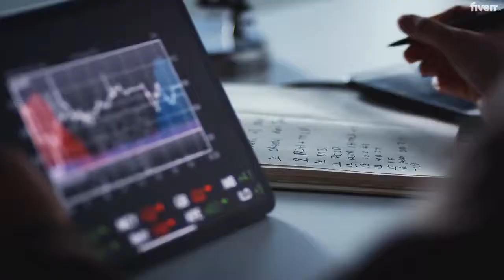Nft senior advisor consultant for your metaverse p2e crypto nft media project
how to find nft projects early,nft,nft tips
The Free link to join on Fiverr
NFT’s or non fungible tokens, one of the biggest game changers in the blockchain landscape. ERC721 (Etherum) tokens are the most popular NFT but many other platforms are utilizing them and even bridging. This gig allows you access to a three decade businessman, with 5 years in crypto, a recent MIT blockchain certification and holds a 5 figure portfolio of NFT’s.

From basic understanding for private clients, to consulting on launching projects - comfortable assisting others with this emerging NFT trend. We can assist BASIC to expert users on the NFT space. Maybe you just want to understand this trend better and have it click! Or maybe you need an advisor on your project that you are launching to provide guidance on utility, function and media.

Currently sitting on (2) NFT and (1) DeFi projects under NDA, and has consulted on over 50 ideas with Fiverr clients in the last months of 2021 alone!  We know what works in the crypto space and what doesn’t.   You must have all kinds of questions swirling around?

Which blockchain?  Eth, SOL, BSC or Other?

How do I price my project?

Why would anyone buy your project?

How do I market this for success?

Can I go this alone or do I team?